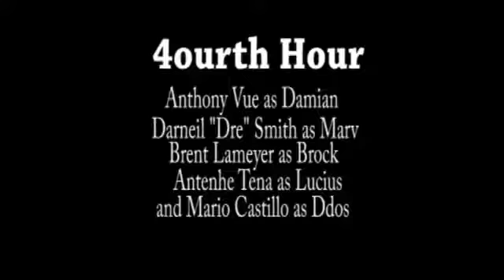Old vid from High School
This is an old video me and a few familiar looking buddies made back in high school for our video production class.